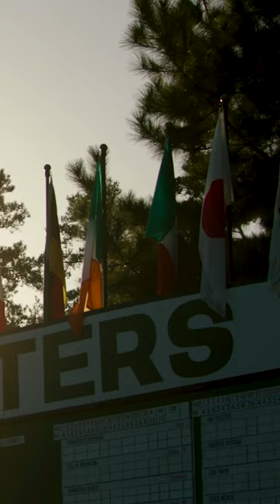A Champion's Journey Begins | The Masters